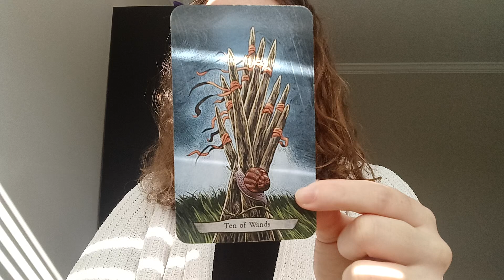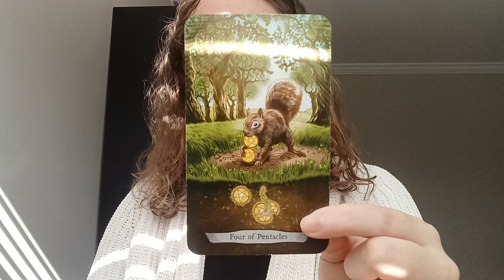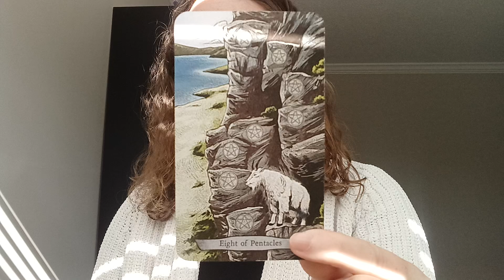Tarot Reading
A timeless and general tarot reading not based on zodiac signs and for the collective.